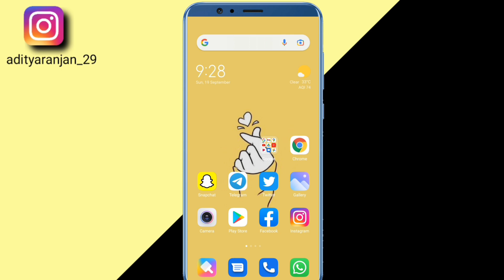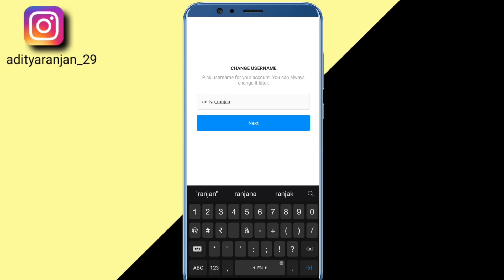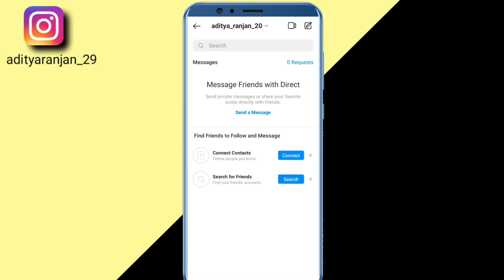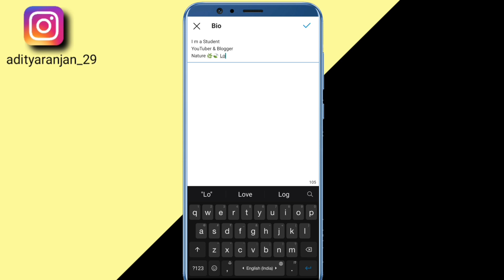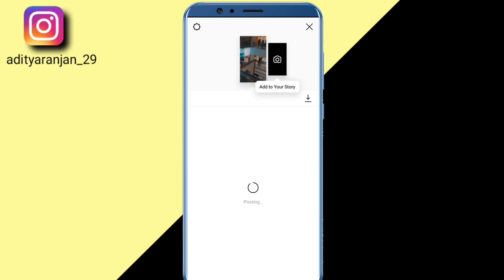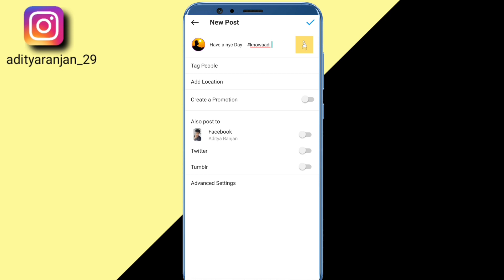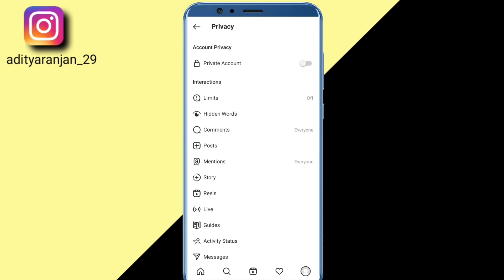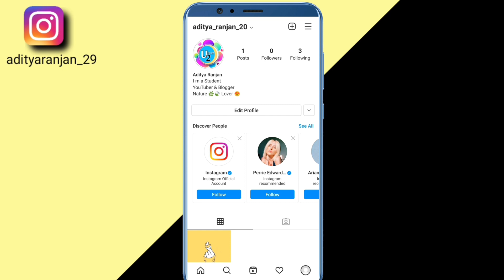Instagram kaise chalaye !! Instagram full Guide in hindi 2024 !! How to use Instagram !! Tutorial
Timestamp:
00:00 ! Instagram Kya Hai ( Introoo )
01:09 ! Instagram Par Account Kaise banaye
04:21 ! Instagram Basic Features (Explained)
06:44 ! Instagram Profile edit
08:42 ! Instagram Me Videos Kaise Banaye
10:20 ! Instagram Par Story Kaise Lagaye
12:07 ! Photos kaise post kare
14:02 ! Friends kaise banaye
15:00 ! Friends Se Chat Kaise Kare
15:49 ! Instagram Important Settings

( Ludhiana, Punjab )